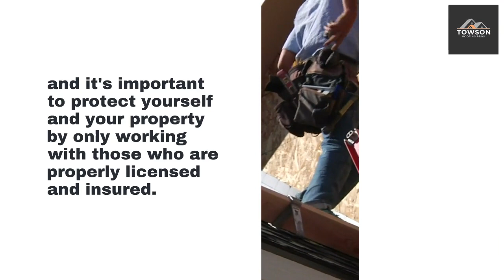What are Some Tips to Choose Local Roofing Services?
When it comes to finding a reliable and trustworthy roofing contractor in your area, there are a few things you should keep in mind. With so many options out there, it can be tough to know who to trust with your home's crucial roofing work. To help you out, here are some tips to make sure you find the best contractor for the job.

Towson Roofing Pros
703 Kenilworth Dr, Towson, MD 21204